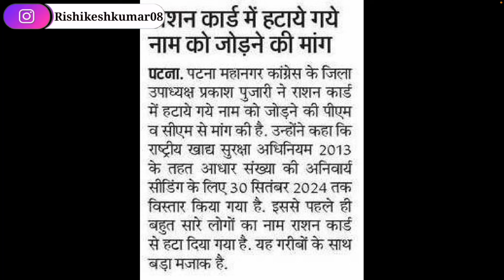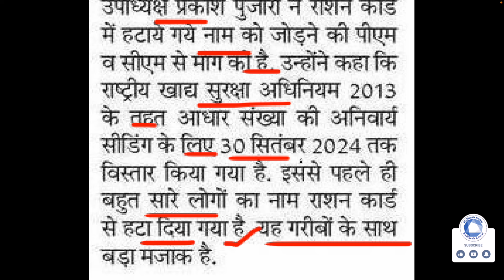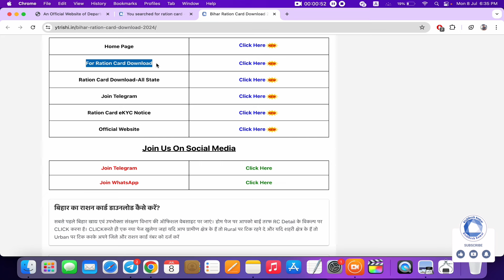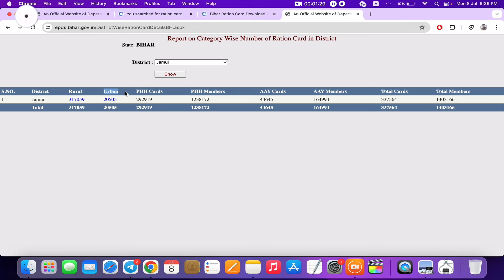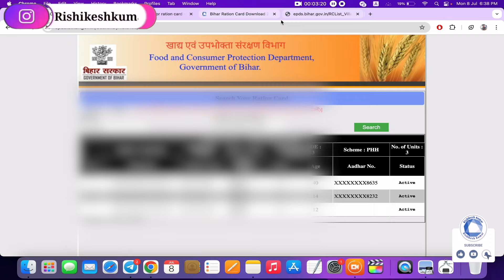राशन कार्ड बड़ी अप्डेट नाम काटना शुरू हुआ इन सभी का जल्दी देखे | Bihar ration card Radd hona shuru